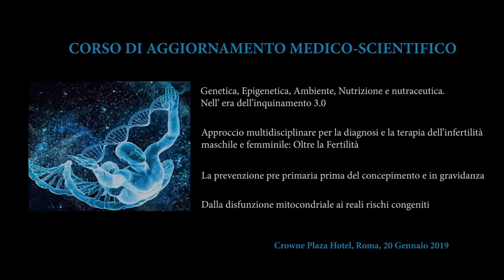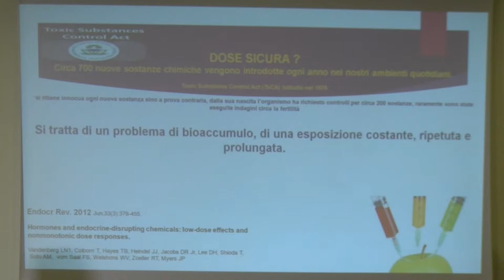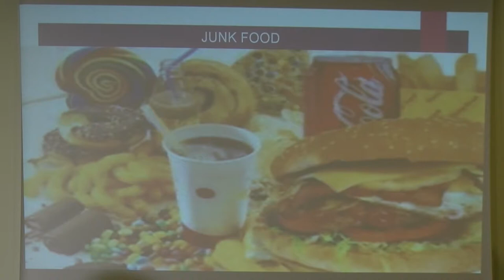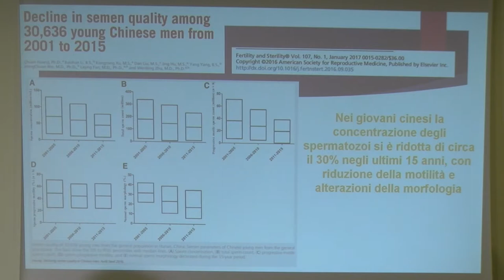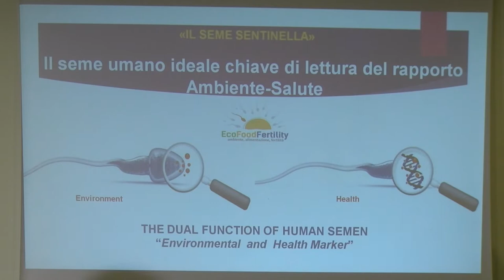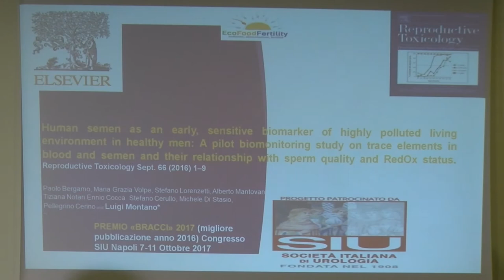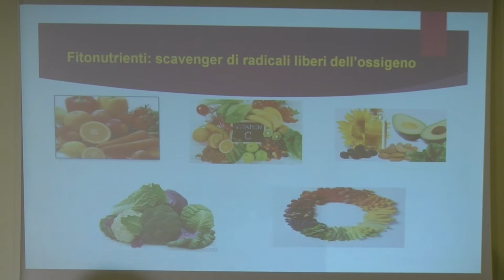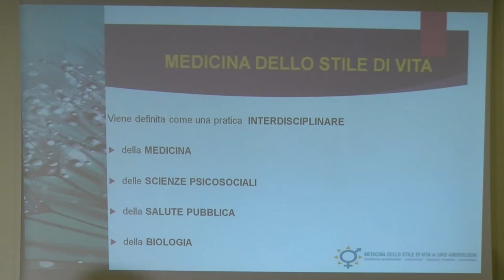20/01/2019 - ROMA - LUIGI MONTANO - EPIGENETICA, NUTRIZIONE, NUTRACEUTICA E PREVENZIONE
Intervento di LUIGI MONTANO

CORSO DI AGGIORNAMENTO MEDICO SCIENTIFICO.

Genetica, Epigenetica,  Nutrizione e nutraceutica.

Approccio multidisciplinare per la salute e la prevenzione, diagnosi e la terapia nell'infertilità maschile e femminile: Oltre la Fertilità.

La prevenzione pre primaria  prima del concepimento e in gravidanza.

Un nuovo paradigma per la prevenzione. Dalla disfunzione mitocondriale ai reali rischi congeniti.

ROMA
20 gennaio 2019
Crowne Plaza Rome – St. Peter’s
Via Aurelia Antica 415